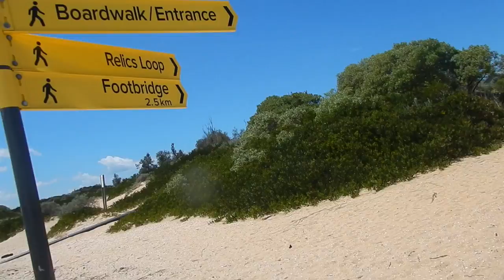EP. 38 Old Guns Hobie Sailing at Lakes Entrance 11/11/21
Featuring visitors Robyn & Graeme staying at Lakes Entrance